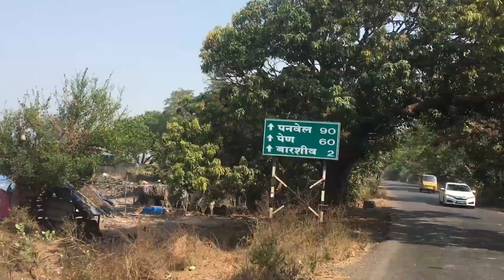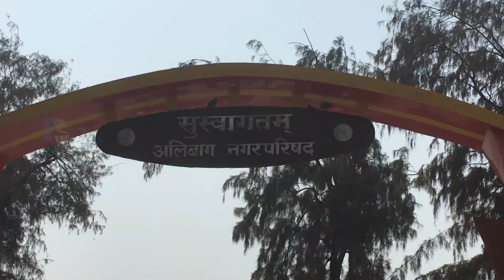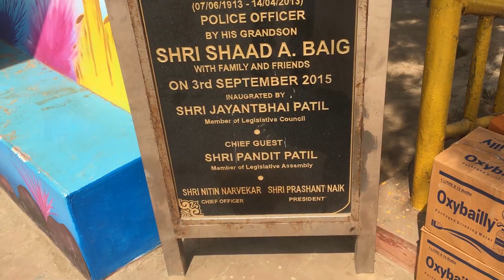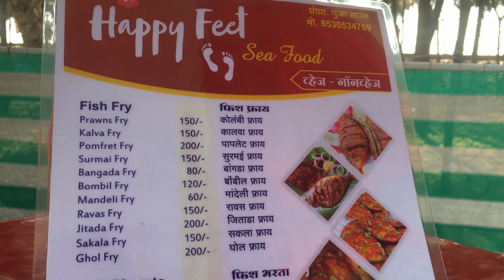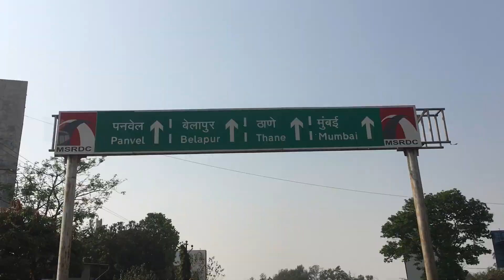Murud Beach (मुरुड बीच) | Kashid Beach | Alibaug Beach | Coastal Ride | MAHARASHTRA TOURISM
22 Feb 2020- One of the most scenic rides to Murud Beach and back. Murud Beach is just around 150 km from Navi Mumbai. In this video, you will see Siddhi Palace, Murud Beach, Kashid Beach, and Alibag Beach.
My Gears-
Mobile - iPhone 12 mini Flipkart
Poco M4 pro (4G)
Vivo UI0
Action Camera Go Pro Hero 9
Go Pro Hero 8 Black
Budget action cam
For anything else